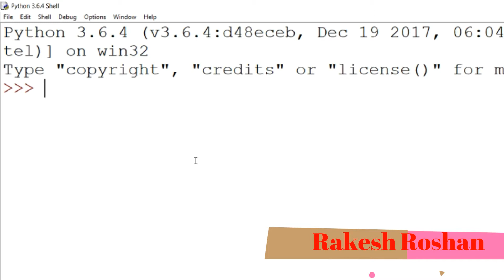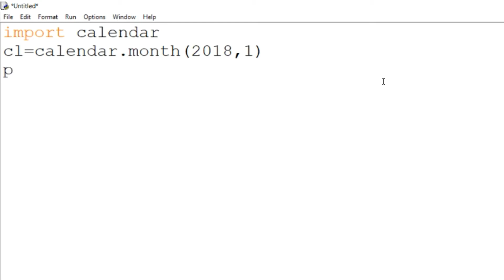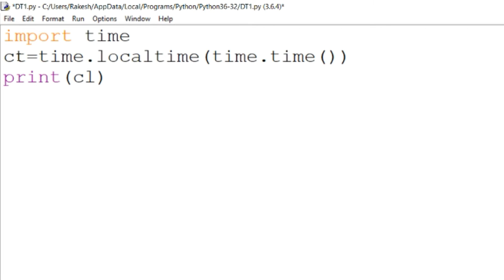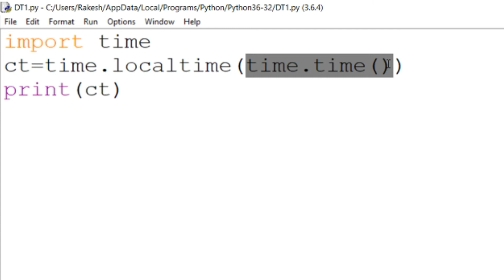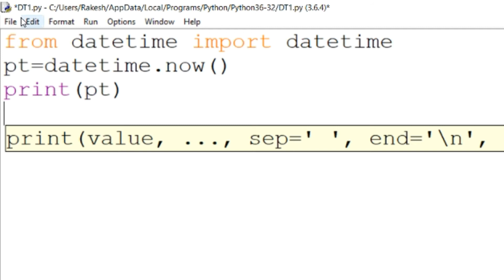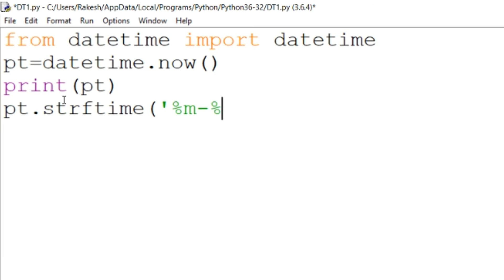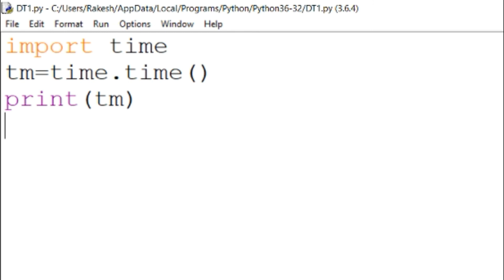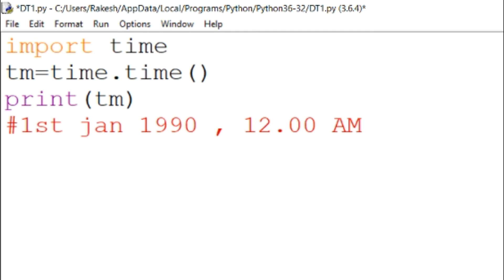Python Tutorial in Hindi #18: Working With Date and Time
This video explain the following thing related to the Date and Time:
1. How to display Calendar
2. How to display Time
3. How to display date in different format
Implementation of date and time and Example program of Date and Time.
4. C language for Placement
7. Android Mobile Application Development